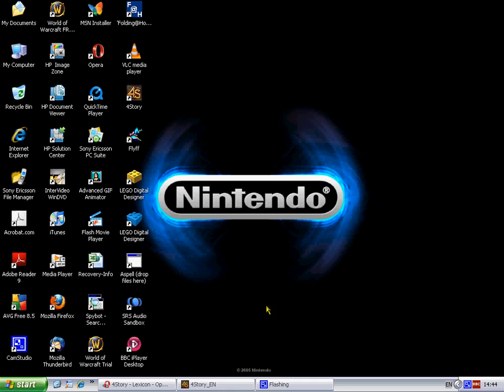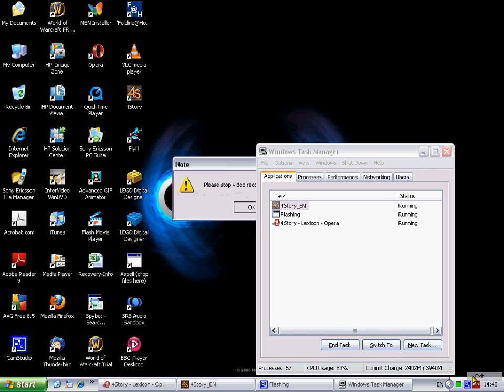Funny glitch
If the screen isn't big enough, sorry. Eyetoy microphone is annoying.